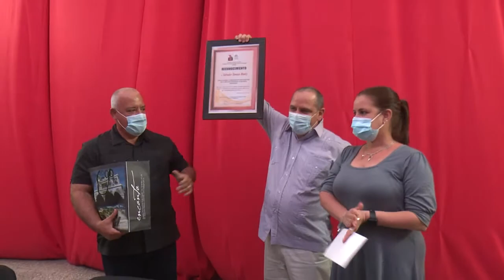Efectuó Sistema Provincial de Salud en Cienfuegos análisis del trabajo correspondiente al pasado año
El Sistema Provincial de Salud analizó el trabajo realizado en 2021. En el encuentro se conoció de la felicitación al sector del Ministro de Salud Pública José Ángel Portal Miranda y despidieron con reconocimiento de sus funciones como director provincial el Dr. Salvador Tamayo Muñiz.